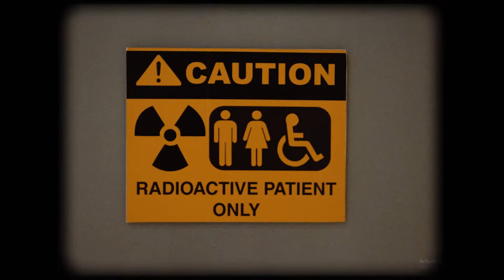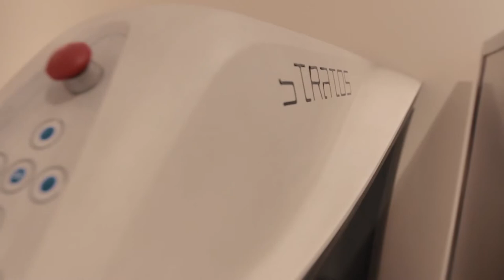ManilaMed - Nuclear Medicine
Nuclear Medicine is a specialized field of medicine that utilizes small amounts of radioactive isotopes that are safe and effective for diagnosing illnesses and treating medical conditions.

Services such as the Radioactive Iodine Uptake, Bone Mineral Densitometry Test, Radioimmunoassay, and Immunoradiometric Assay are used to determine the current status of specific parts of the body, while the Nuclear Medicine Scintigraphic procedures are used to determine the severity of specific illnesses. The Radioactive Iodine Therapy or RadioIodine Ablation is a procedure that treats patients with toxic goiter and even thyroid cancer.